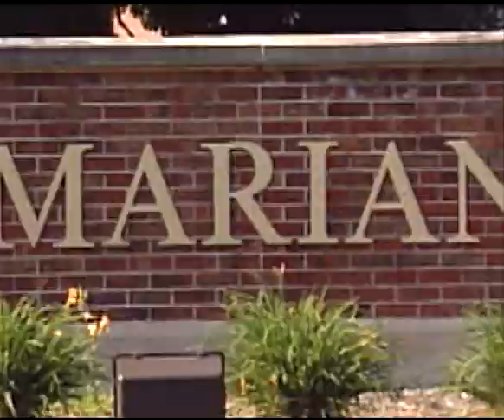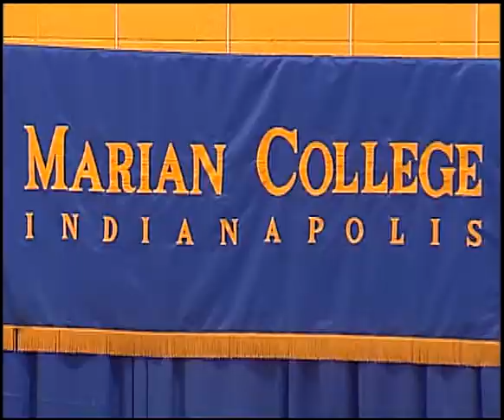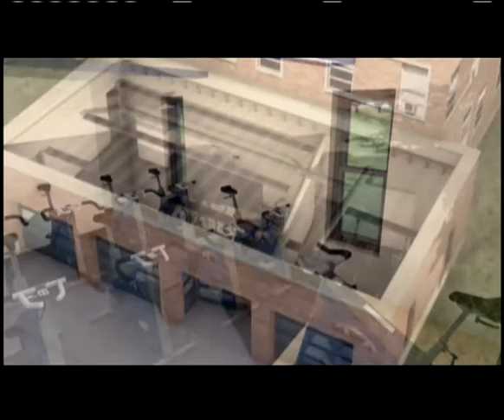Marian University - Athletic Expansion